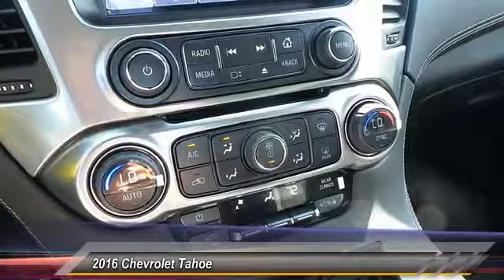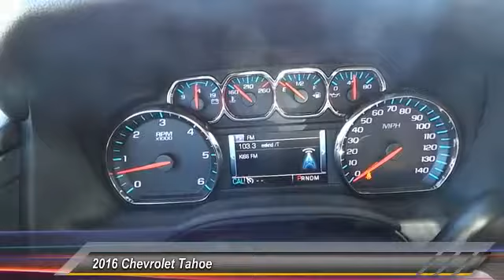2016 Chevrolet Tahoe Odessa TX GR160902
2016 Chevrolet Tahoe 2WD 4dr LS

5020 N. John Ben Shepperd Parkway

BLACK exterior and JET BLACK interior, LS trim. Satellite Radio, Running Boards, Back-Up Camera, CD Player, Dual Zone A/C, Remote Engine Start, Onboard Communications System, ENGINE, 5.3L ECOTEC3 V8 WITH ACTIVE F... Rear Air AND MORE! KEY FEATURES INCLUDE Rear Air, Back-Up Camera, Running Boards, Satellite Radio, CD Player, Onboard Communications System, Trailer Hitch, Aluminum Wheels, Remote Engine Start, Dual Zone A/C Privacy Glass, Keyless Entry, Steering Wheel Controls, Heated Mirrors, Electronic Stability Control. OPTION PACKAGES MAX TRAILERING PACKAGE (Includes (GU6) 3.42 rear axle ratio, (JL1) Trailer brake controller and (Z85) Suspension Package. 4WD models also include (NQH) 2-speed active Transfer case.), TRANSMISSION, 6-SPEED AUTOMATIC, ELECTRONICALLY CONTROLLED with overdrive and tow/haul mode (STD), SUSPENSION PACKAGE, STANDARD, INCREASED CAPACITY, PREMIUM SMOOTH RIDE with Air leveler, LICENSE PLATE FRONT MOUNTING PACKAGE, REAR AXLE, 3.42 RATIO, LS PREFERRED EQUIPMENT GROUP Includes Standard Equipment, ENGINE, 5.3L ECOTEC3 V8 WITH ACTIVE FUEL MANAGEMENT, DIRECT INJECTION AND VARIABLE VALVE TIMING includes aluminum block construction (355 hp [265 kW] @ 5600 rpm, 383 lb-ft of torque [518 N-m] @ 4100 rpm) (STD), AUDIO SYSTEM, CHEVROLET MYLINK RADIO WITH 8 DIAGONAL COLOR TOUCH-SCREEN AM/FM stereo, seek-and-scan and digital clock, includes Bluetooth streaming audio for music and select phones; voice-activated technology for radio and phone; featuring Apple CarPlay capability for compatible phone; 5 USB ports and 1 auxiliary jack (STD). VISIT US TODAY All American Chevrolet of Odessa sells new and used cars, trucks and SUVs near Midland and San Angelo, Texas. We offer financing options and incentives for all Texas Chevrolet customers. Price contains all applicable dealer incentives and non-limited factory rebates. You may quali